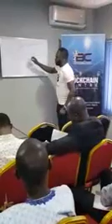Why are we in the Crypto space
The CEO of CryptoHub.club during  a short talk on the reason for Crypto, a short motivational talk delivered at the launching  of Blockchain center Ibadan, Nigeria January 2018